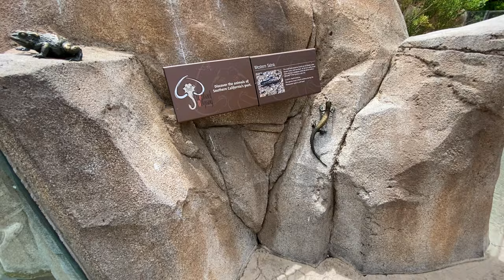Elephants. Слоны. Мир животных в зоопарке Сан Диего.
Слоны Loxodonta africana (африканский).
Они огромные и умные, сильные и общительные. На протяжении веков люди восхищались слонами просто потому, что они такие большие - африканский слон-самец может весить до 7,5 тонн (6,8 метрических тонн)! Еще они поражают нас своими длинными и гибкими носами, большими развевающимися ушами и дряблой морщинистой кожей.
Уши слона похожи на кондиционер. Когда слоны хлопают ушами в жаркий день, кровь, текущая по многочисленным кровеносным сосудам в ушах, охлаждается. Если они только что плескались в реке, тем лучше! Такое хлопанье ушами охлаждает их большие тела в теплые дни.
Кожа слона на некоторых частях тела может достигать 1 дюйма (2,54 сантиметра). Кроме того, он свободный, из-за чего слон выглядит так, будто на нем мешковатые штаны или провисшие чулки. Но для этого есть веская причина - он держит слона в прохладе, задерживая влагу, которая дольше испаряется. Кожа слона хоть и толстая, но очень чувствительна к прикосновениям и солнечным ожогам. Слоны часто обрызгивают себя водой или катаются в грязи или пыли для защиты от солнца и укусов насекомых.
Бивни - это резцы слона и единственные резцы, которые есть у слона. Они используются для защиты, рытья в поисках воды и пищи и подъема вещей. Присутствующие при рождении бивни - это молочные зубы, которые выпадают через год, когда они достигают 5 сантиметров в длину. Постоянные бивни выходят за пределы губ примерно к двум-трем годам и растут на протяжении всей жизни слона.

Бивни состоят из слоновой кости (дентина) под внешним слоем эмали, но своеобразный ромбовидный узор бивня слона придает ему характерный блеск, которого не имеют бивни из слоновой кости других млекопитающих, таких как бегемоты, бородавочники, моржи и кашалоты. Браконьеры иногда убивают африканских слонов только из-за их клыков из слоновой кости.

У слонов также есть четыре коренных зуба, один сверху и один снизу с обеих сторон рта. Один коренной зуб может весить около 5 фунтов (2,3 кг) и равен размеру кирпича! Каждый слон за свою жизнь может пройти до шести наборов коренных зубов.

Новые зубы не прорезываются вертикально, как у большинства млекопитающих, а растут сзади, выталкивая старые изношенные зубы вперед и наружу, как производственная линия зубов, движущаяся вдоль челюсти сзади вперед. У очень старых слонов последний (шестой) набор коренных зубов может стать чувствительным и изношенным, и слоны предпочитают более мягкую пищу. Болота - идеальное место для мягкой растительной пищи, поэтому здесь часто встречаются старые слоны. Много раз они остаются там, пока не умрут. Эта практика натолкнула некоторых людей на мысль, что слоны уходили на специальные могильники умирать.
Хобот слона - это и верхняя губа, и нос. На каждой стороне туловища по 8 основных мышц и 150 000 мышечных пучков (частей мышц) на всем туловище. В этом уникальном придатке нет костей и хрящей. Хобот слона настолько силен, что может сбивать деревья, и настолько проворен, что может подобрать один кусок соломы. Слоны также используют свой хобот, как и мы руками: чтобы хватать, удерживать, поднимать, дотягиваться, касаться, тянуть, толкать и бросать.

Туловище по-прежнему представляет собой нос, на конце которого есть две ноздри, которые всасывают воздух через длинные носовые ходы в легкие. Слоны тоже пьют хоботом, но вода не доходит до носа, как соломинка; вместо этого слон сосет воду только частично вверх по хоботу, заворачивает ее ко рту, поднимает голову вверх и позволяет воде из хобота вливаться внутрь.
Слоны издают много разных звуков; люди не могут слышать некоторые из этих звуков, поскольку их частота слишком мала для нашего уха. Слоны используют эти звуки для общения друг с другом на больших расстояниях. У вас когда-нибудь урчал живот в неудачный момент? Что ж, рычание в животе - долгожданный звук в слоновьем обществе; живот, издающий громкое урчание и рычание, кажется, сигнализирует другим, что все в порядке.
Слоны в зоопарке Сан-Диего и сафари-парке зоопарка Сан-Диего едят немного меньше, чем их собратья в саванне - около 125 фунтов (57 килограммов) еды каждый день - потому что им не нужно сжигать столько калорий, сколько нужно. еда. Тем не менее, взрослым самцам африканских слонов в Сафари-парке необходимо съедать более 70 000 калорий каждый день! Нашим слонам ежедневно предлагают сено, гранулы травоядных животных, акацию, сельдерей, огурцы и салат. Слоны пьют от 20 до 50 галлонов (от 75 до 190 литров) воды каждый день.